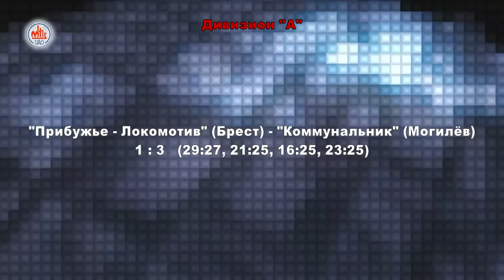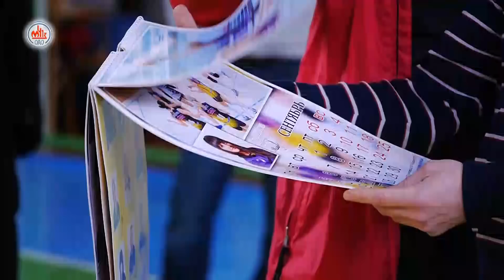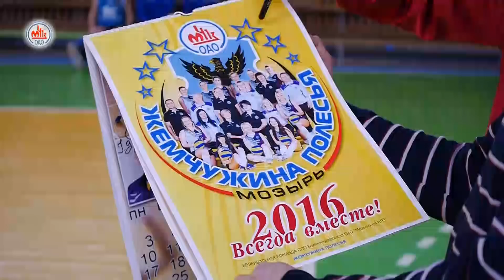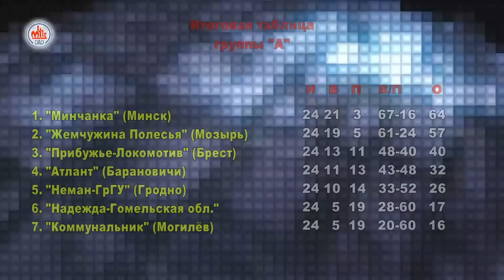Волейбольное обозрение 01.03.2016